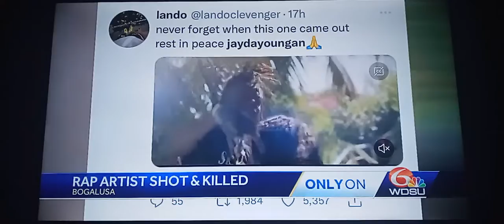Jay Da Youngin Crew Retaliated: Updated News: